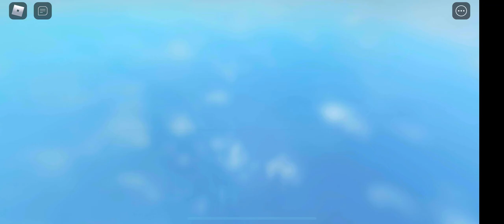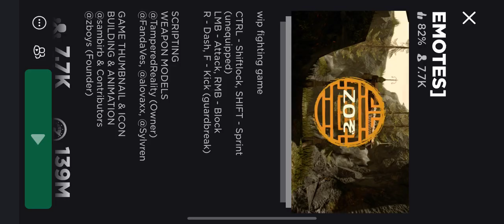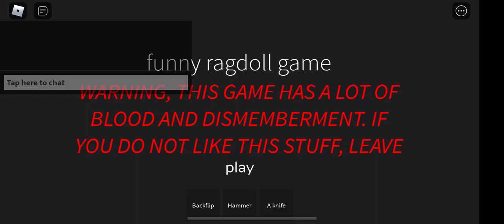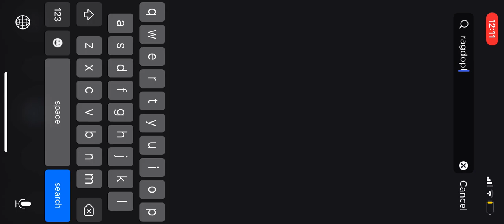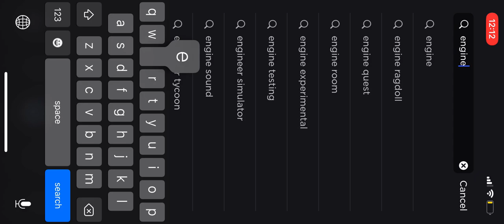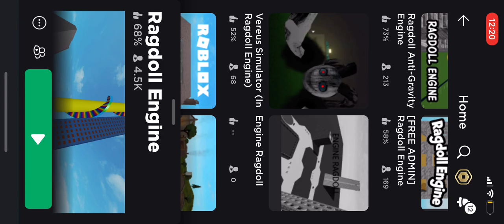Uy Uy Uy...